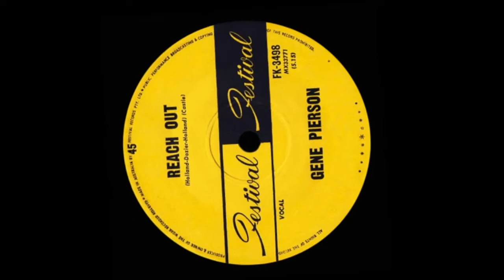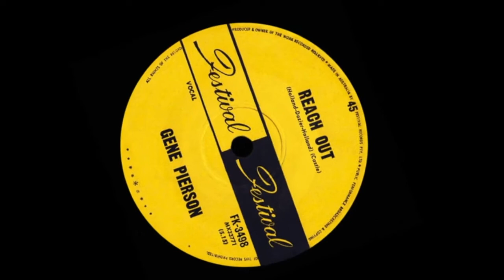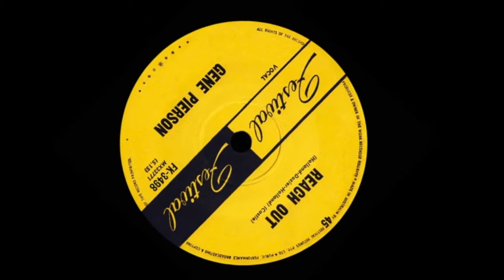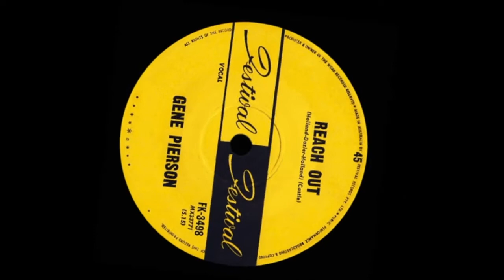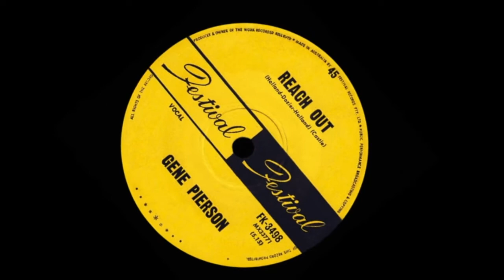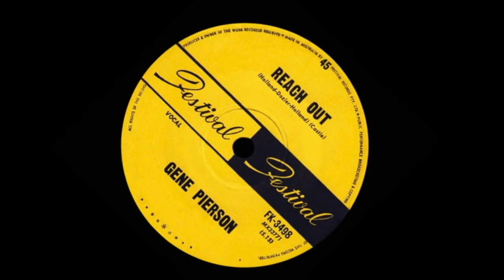Reach Out – Gene Pierson (Stereo)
Extracted Audio Remix.

Drawing heavily on studio engineering trickery, this 1970 Australian produced single was certainly a new take on the international pop hit (‘Reach Out, I’ll Be There’) recorded by the U.S. based soul quartet, ‘The Four Tops’ some four years beforehand.

Noticeably different to the standard releases of the time, the mono mixed track (containing a heavy psychedelic arrangement and mix that literally overpowered Gene’s minimal, and sometimes spoken, main vocal) didn’t readily translate to Australian AM radio in 1970.

Despite the unofficial (3 minute) running time policy then employed by most local pop radio programmers across the country, the unusually lengthy (5.15) recording received sufficient airtime and subsequent sales to make it to the #38 spot on the Go-Set pop newspaper’s national top 40 chart (at that stage, the only music listing compiled on an Australia wide basis) on 9 May 1970.

It was some years later, following a review of record retail purchases, when the ‘Kent Music Report’ confirmed that, during a creditable chart run of 12 weeks, the correct national position of Gene’s 45 disc was #29.

Unfortunately, currently available sources of the original mono track are of insufficient quality to improve this remix version.

Australia release: Early 1970.
Highest local chart position: #12 (Sydney)